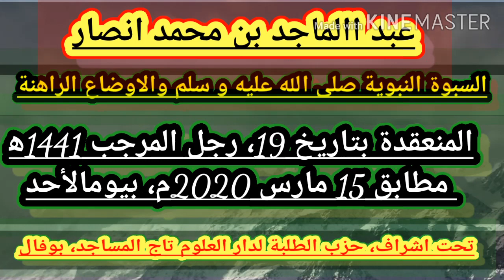عبد االماجد بن محمد انصار. السبوة النبوية صلى الله عليه و سلم والاوضاع الراهنة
[08/03, 12:59 pm] Sabdullah everything is difficult but it is not impossible